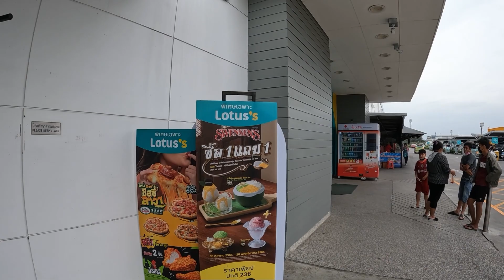This Is A Challenge! Trying To Brighten The Day In Thailand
Vlog#1412 Can We Just Get Through This..Trying to have some patients while setting up Mom's new life. It is easy here when you have little needs.
61 Mu.1 phanomphanaruk rd.
ThatPhanom
 NakhonPhanom
48110 Thailand
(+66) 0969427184